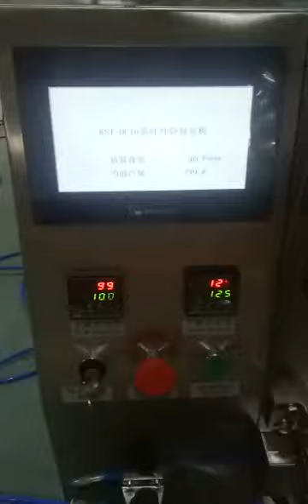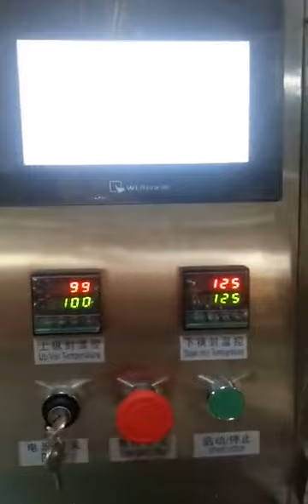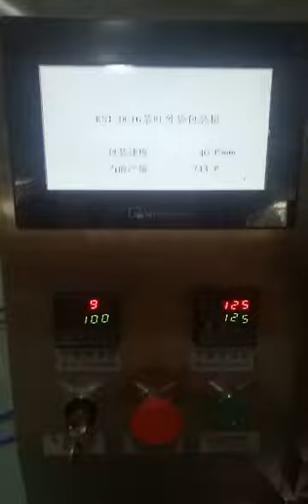Wow,Nylon bag packing machine Tea bag packing machine Triangle shape,weighter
if you are interested this machine, welcome inquiry
Wechat: danaeli138